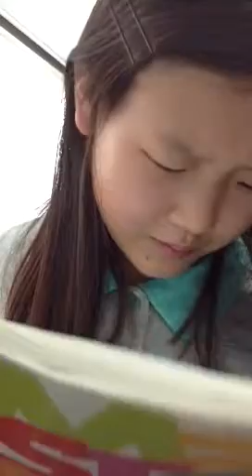이신해 마스터클럽